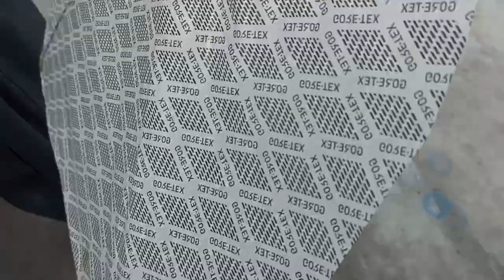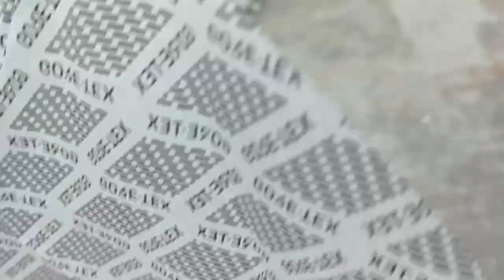Aj kite 🪁 urai interesting vlog (day7).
interesting vlog comming soon 🔜.

free style Vlog